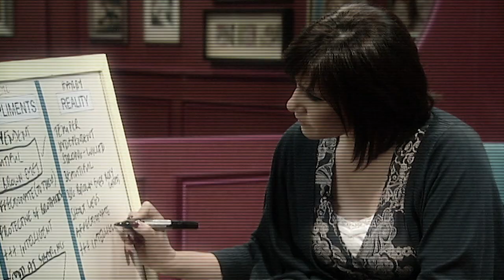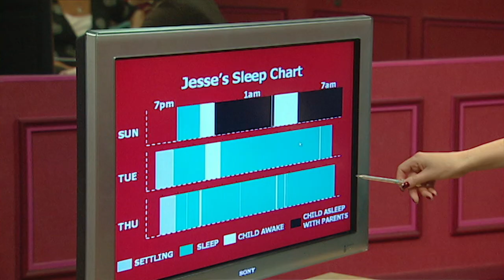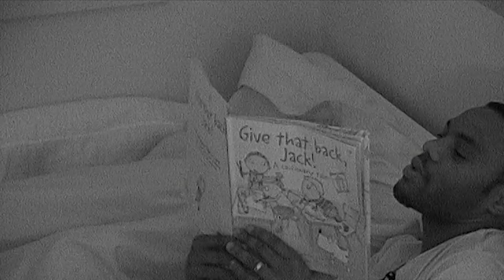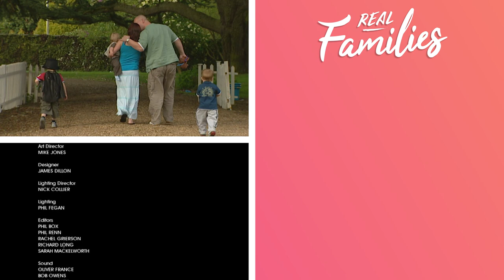Can One Week Of Family Therapy Change The Lives Of These Families? | House Of Tiny Tearaways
The House of Tiny Tearaways brings us into the lives of three families who move into the tearaways house for one week to be observed and helped by Dr. Tanya Byron to help their children with their terrifying behaviours.

From: House Of The Tiny Tearaways UK S3 EP7